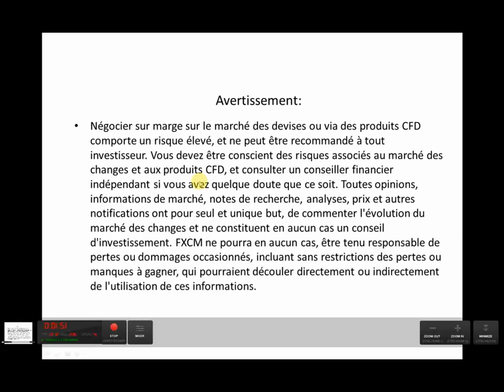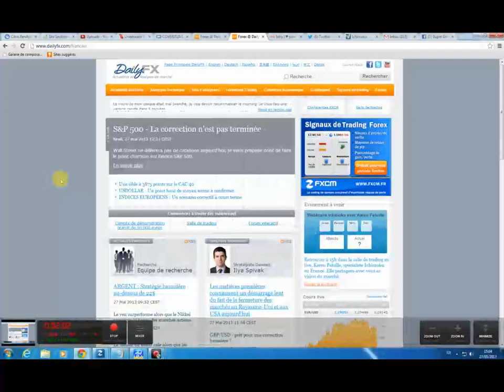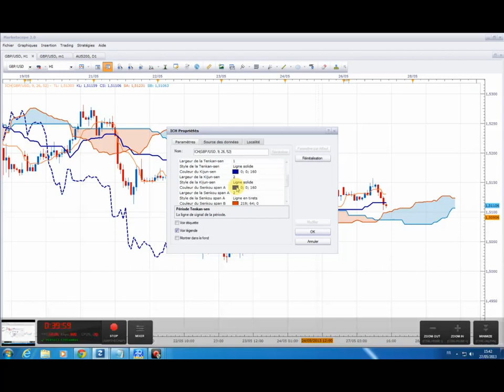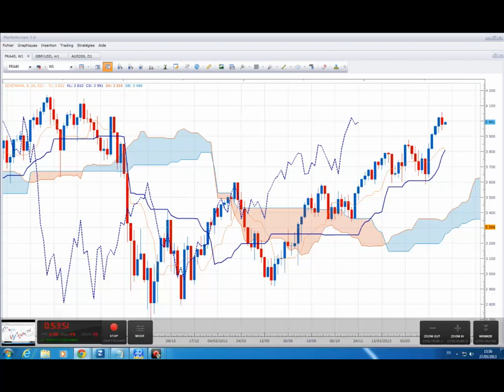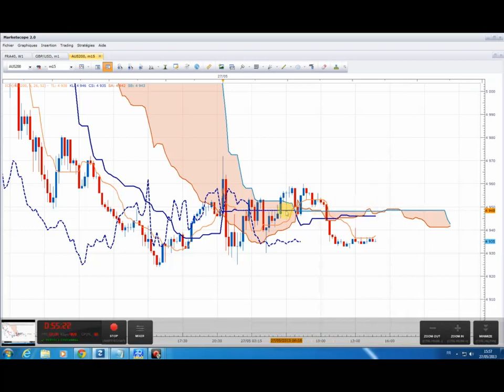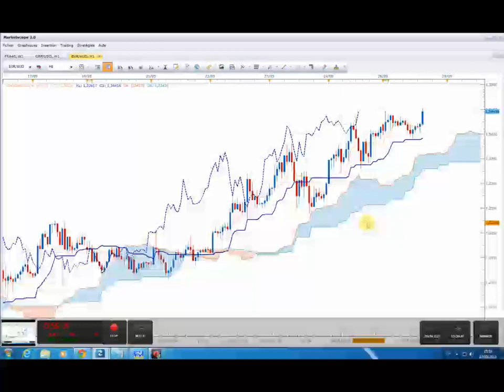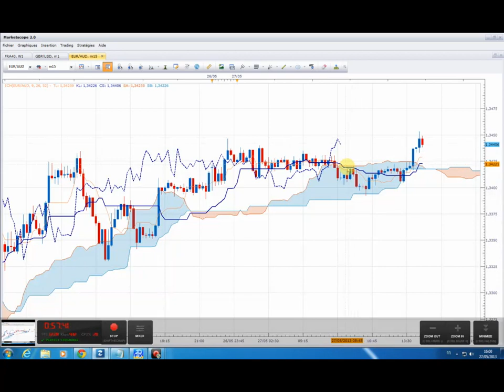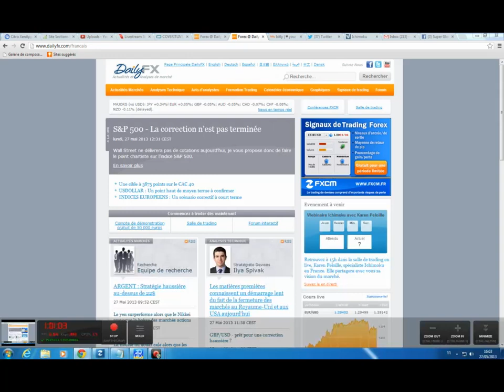Formation Trading Forex - Questions / réponses sur le trading avec l'indicateur Ichimoku en Bourse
Apprenez à trader avec en Bourse à l'aide de l'indicateur Ichimoku avec notre guide de trading GRATUIT